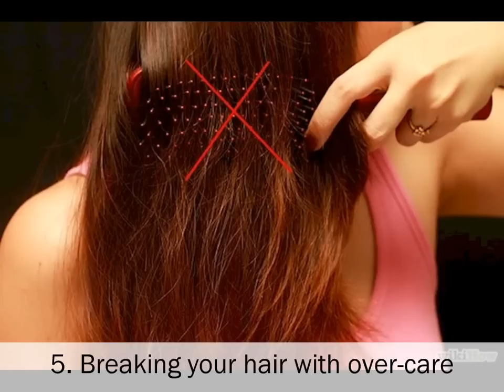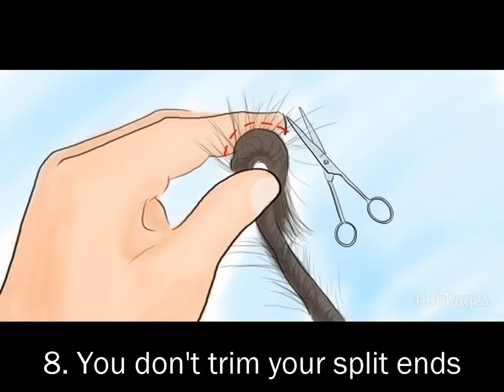14 Hair Growth Mistakes You Need To Stop Making Now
14 Hair Growth Mistakes You Need To Stop Making Now